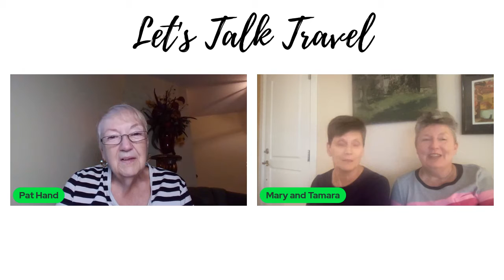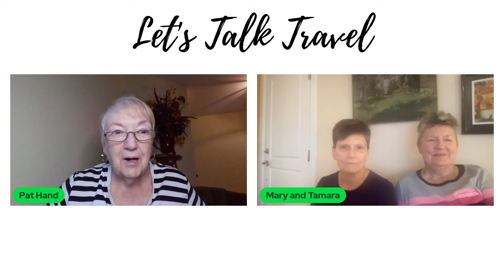Let s Talk Travel Croatia with Mary & Tamara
Croatia coast by yacht with an intimate small group experience!   What could be more amazing than exploring the magic of this destination than cruising the Adriatic coastline on an intimate small ship.   Pat chats with guests Tamara and Mary about the magical destination that ticks off all the boxes:   History & Culture, Food & Wine, Romance, Adventure, Architecture -- this experience has it all.